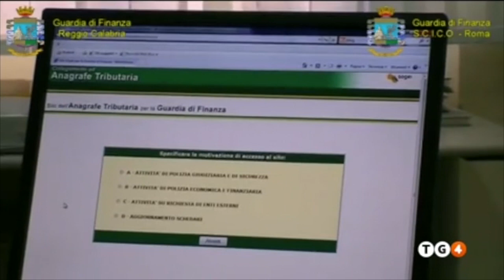Calabria. Confisca record alla 'ndrangheta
Fonte: RETE 4 - TG4